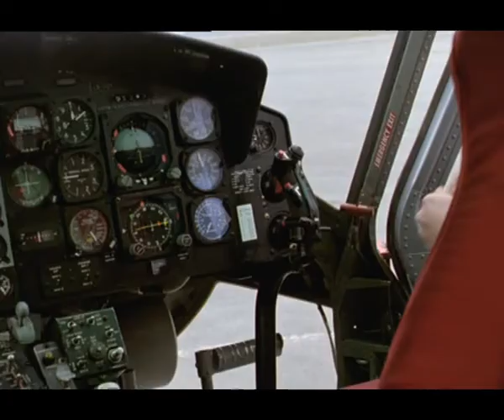Olsenbanden & Dynamitt-Harry Mot Nye Høyder.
Harry i storform...  :)